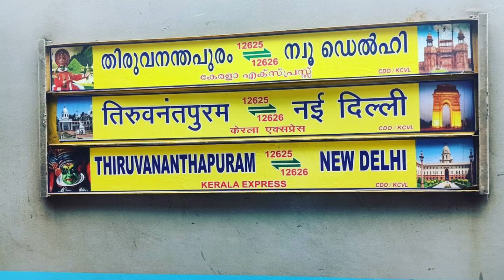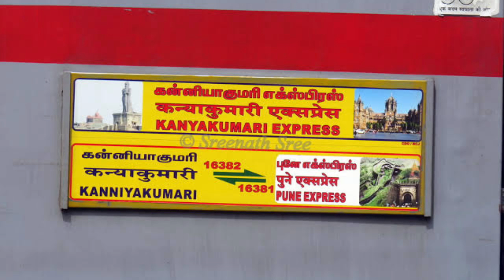తెలుగు రాష్ట్రాలు నుండి కేరళకు ప్రతి రోజు వెళ్ళి రైళ్లు || Daily Trains From Telugu State To Kerla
శబరిమలైకి ప్రతి రోజు నడుపుతున్న రైల్వే యొక్క పూర్తి వివరాలు మన తెలుగు రాష్ట్రంల మీదుగా ప్రతి రోజు నడపబడుతున్న రైల్ పూర్తి వివరాలు 👇⬇️👇⬇️

Daily Trains

17230 - Sabari Express
12626 - Kerela Express
16381 - Kanyakumari Express

MY CAMERA AND TRAVELING TOOLS

👉 My Primary Camera And Gears

👉 My PowerBank
MI20000 Mah power bank

👉 My Travel BackPack
Cosmus Atomic Dx 3

👉 My Mic
Boy M1 Mic

👉 My Laptop

Acer Aspire 3 A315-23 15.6 inches Laptop (AMD Ryzen 5-3500U/8GB/512GB SSD//8GB/512GB SSD/Windows 10, Home, 64Bit/AMD Radeon Vega 8 Mobile Graphics), Silver, 1.9Kg